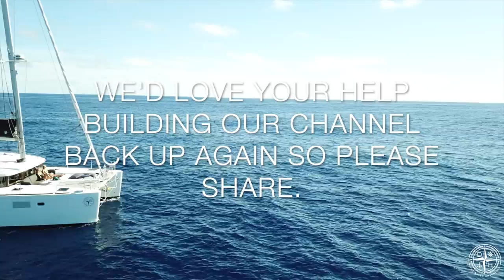WE'RE BACK!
APRIL 2020.
Well, those of you that have followed us since the early days may have been wondering where we’ve been!  It’s a long story, a 2 year long story in fact.  We’ve had a break to start a family but this feels like the perfect time to make a come back.

New episode on the way shortly!!!

Hayley’s Instagram is a little more current and may have a surprise or 2 to those that haven’t heard from us for a while…